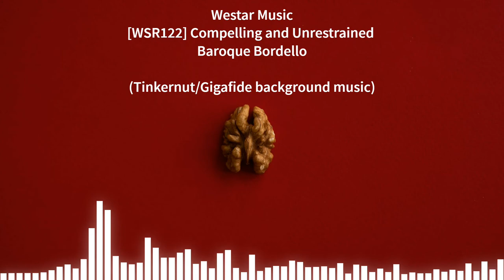Tinkernut/Gigafide Background Music - Original Mix (Westar Music - WSR122 Baroque Bordello) +DL FLAC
After someone uploaded an extended good quality version, Shazam could finally pick up on the original name of the song.

I searched a lot but could only find 128kbps demos, but with modern technology nothing is impossible so I just ran it through iZotope RX 9 and its' Spectral Recovery function to get some of those extra crisp high end frequencies. They're not real but they're there and it sounds decent.

[ADDITIONAL INFO]

CD: Westar Music - Dance - Compelling and Unrestrained
Westar CD Code: WSR122
Track Name: Baroque Bordello

You can apply to get the rights to use this track here. There are also alternate versions